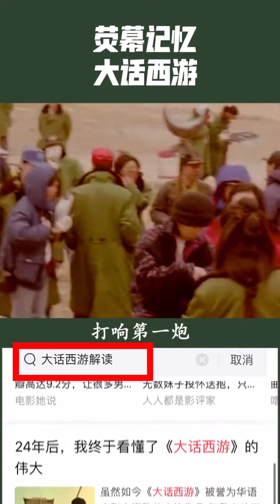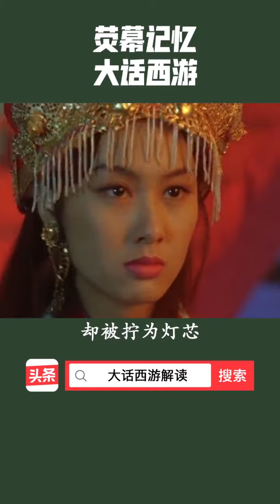五分钟故事-大话西游的幕后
蔡康永讲过一句话：人们喜欢听别人说故事，其实是远古以来的生存本能。，我深以为然，我认为我在抖音上的那些视频之所以能红是因为人们喜欢听故事。所以我把它们搬到YouTube上来